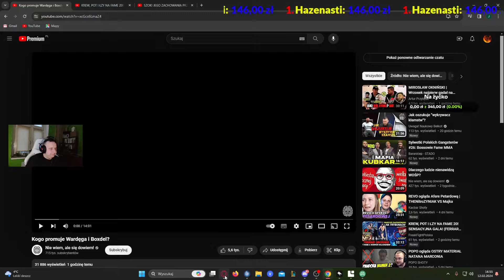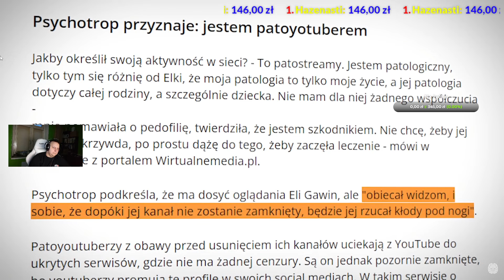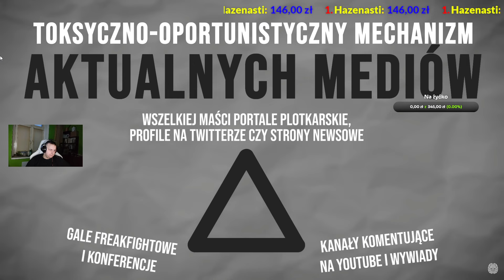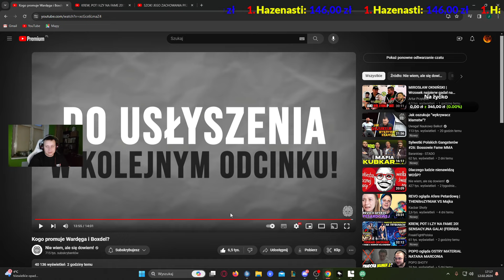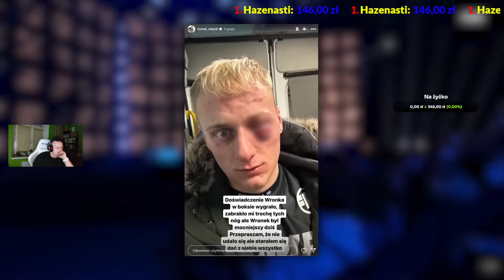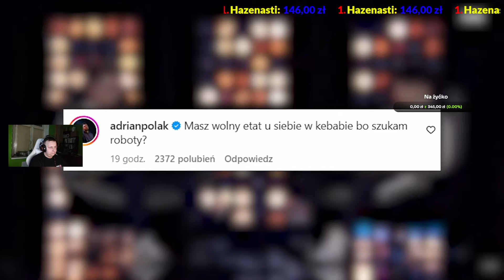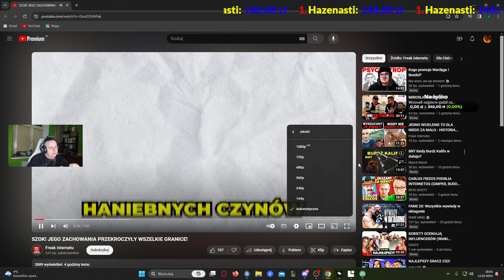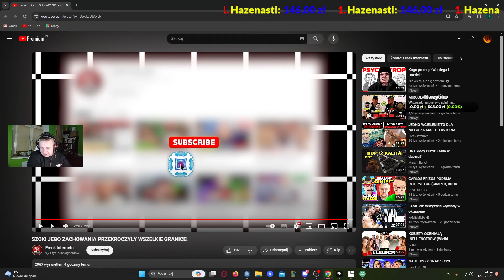Przegląd Internetów-Analizujemy film kogo promuje Wardęga i Boxdel oraz Fame 20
▶️Społeczność▶️
▶️Hellcase▶️Key-Drop▶️
👉💎Hellcase ➤ ➤ kodzik promo "jarkowy" jeżeli go wpiszecie dostaniecie 0,30$ zawsze to na skrzynkę 📦 💲💲💲💲💲💲💲💲
👉💎Key-Drop ➤ promo kod "jarkowy" również otrzymacie pieniążka na start 2,17 PLN więc na skrzynkę będzie 📦💲💲💲💲💲💲💲💲

👉🎮 Steam      ➤         jarkowy

▶️💚 Również powiedzcie co wam się podoba oraz co możemy poprawić!
Życzę wam miłej zabawy 😍▶️